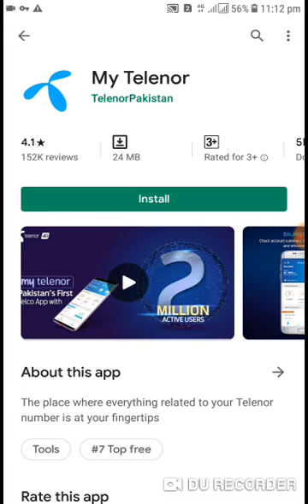10 GB Free offer for Telenor user's | Free Internet in Pakistan